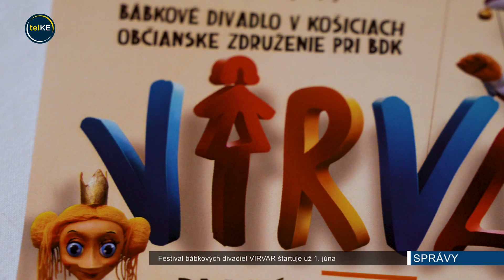Festival bábkových divadiel VIRVAR štartuje už 1. júna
VIRVAR - Dni bábkového divadla a hier pre rodiny je tu už jedenásť rokov a znovu prinesie štyri dni plné umenia, divadla, hier, rozprávok a zábavy! Brány festivalu budú otvorené od 1. do 4. júna. Samozrejmosťou Virvaru je už šesť rokov spojenie s festivalom flašinetárov. Čarovné hracie skrinky s kľukou rozozvučia ulice Košíc na rôznych miestach historického centra. Na rozdiel od predchádzajúcich ročníkov museli organizátori niekoľko vybraných predstavení spoplatniť, aby kompenzovali stratu dlhoročného hlavného partnera festivalu.